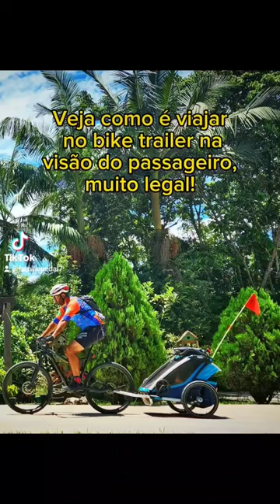Olha a visão do Renan viajando no bike trailer, super legal!